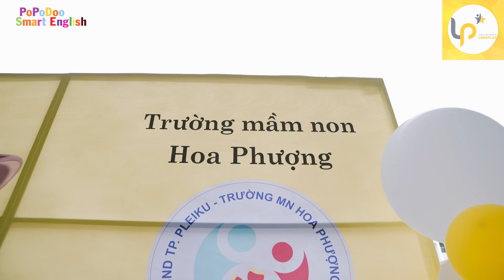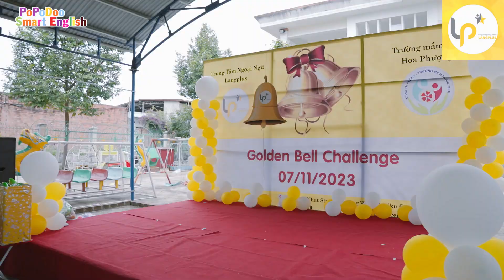Trung tâm ngoại ngữ Langplus - Rung chuông vàng Trường mầm non Hoa Phượng